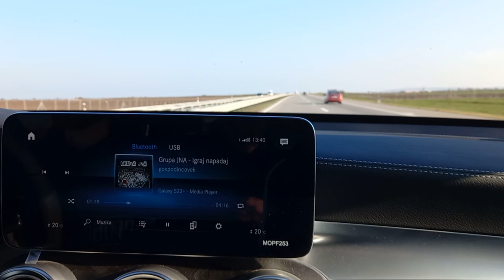Footballs Wildest Fans! Serbia's Partizan Belgrade v Novi Pazar Serbian Ultras Reaction Grobari Live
Join this Englishman as I go to the last Serbian football match in Belgrade before the winter break.
Can Partizan get the much needed points to keep in the title race?

Keep up to date with the latest happenings by following me on Instagram @birmze

Go check out the General beer, I highly recommend this beer! Instagram @djeneral.pivoo